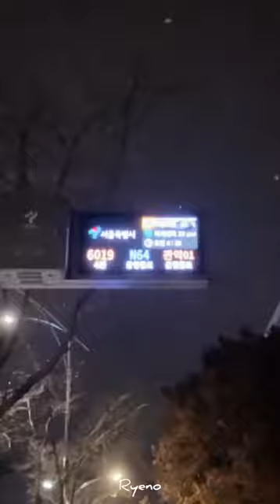[VLOG] 221128 Chuyến đi ICN và câu chuyện gặp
I traveled to Incheon Airport today to see off DKZ Jaechan, who was being flown to Japan to attend MAMA.

Don't re-up please.